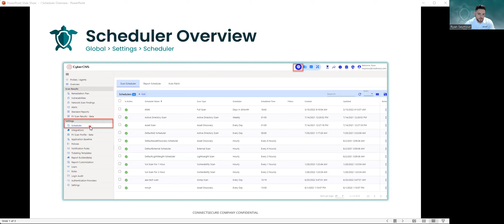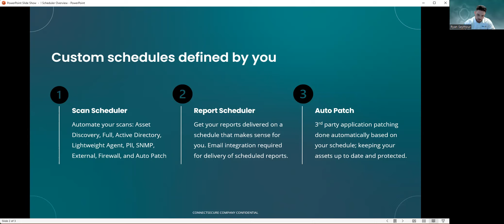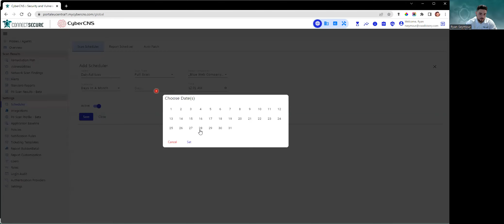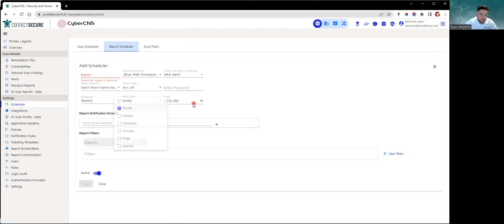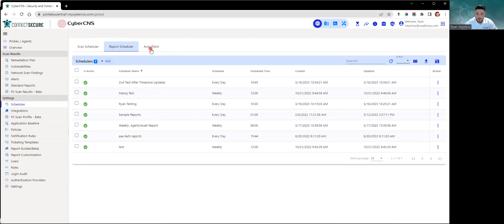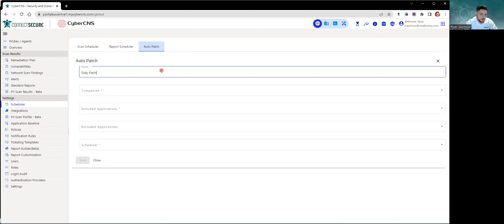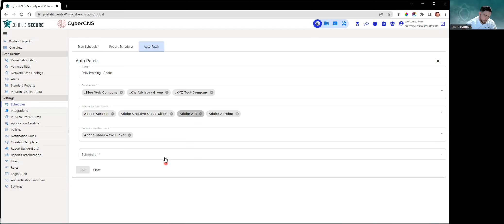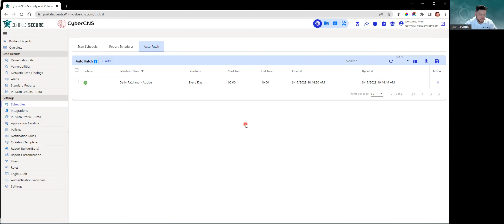Global | Scheduler Overview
Global | Scheduler Overview | Education Series @connectsecure